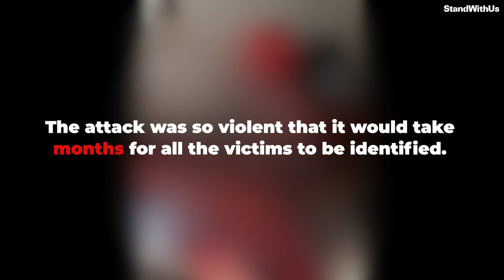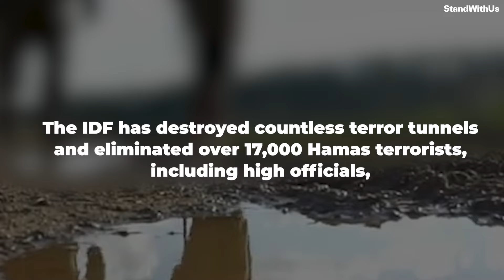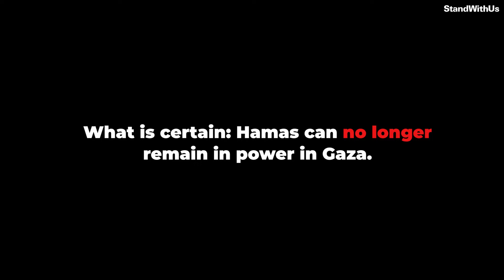On October 7th, 2023 everything changed.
At 6:29 am (Israel local time) on October 7th, 2023 everything changed. Where are we now?